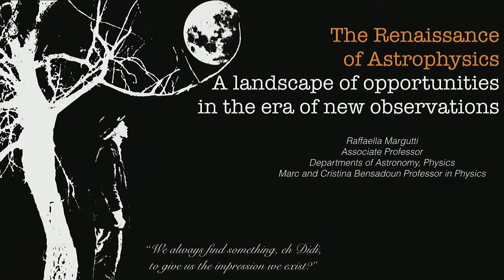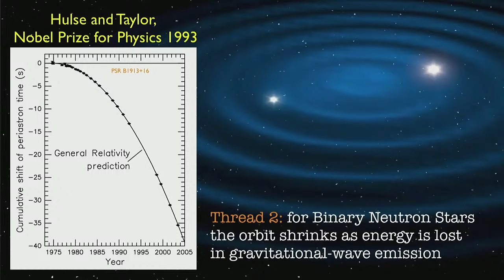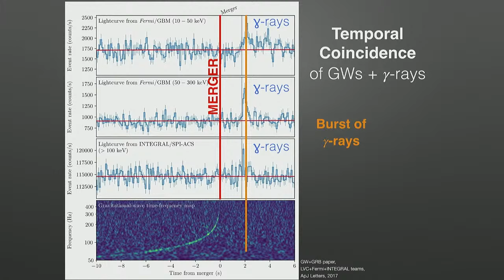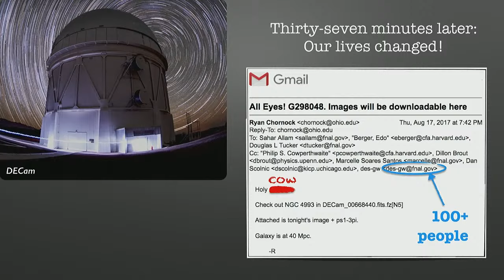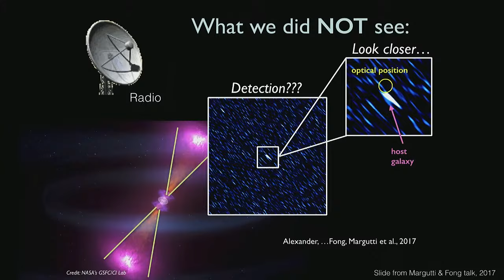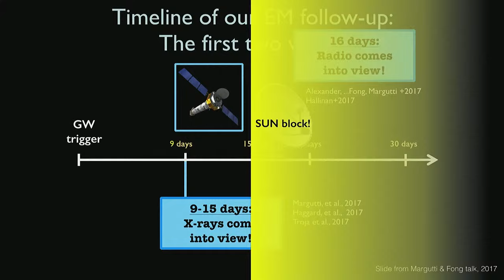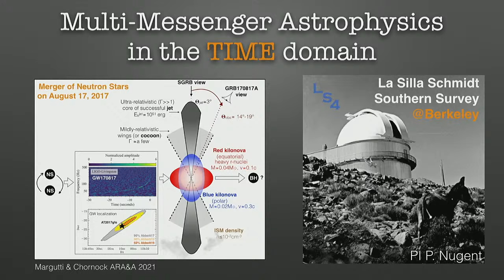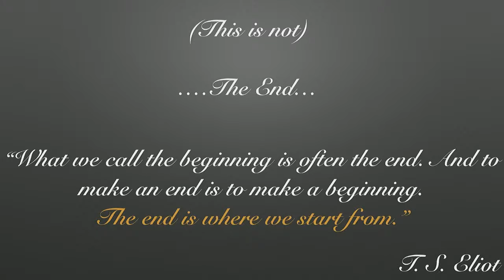Dean Lecture: Cosmic Catastrophes | Academy Members Program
Featuring Prof. Raffaella Margutti, University of California at Berkeley

Prof. Margutti will share how new capabilities to study the night sky have led to recent discoveries and new ways to think about the universe around us. Astronomical transients are events that appear and disappear in the sky and are signs of catastrophic events in space, including the most extreme stellar (star) deaths and interactions between stars and supermassive black holes.

Thanks to new and improved observational facilities, which use measurements of gravitational waves and light, we can now sample the night sky for astronomical transients with unprecedented resolution across the electromagnetic spectrum and beyond. This effort has led to the discovery of new types of stellar explosions, revolutionized our understanding of phenomena that we thought we already knew, and enabled the first insights into the physics of how black holes and stars interact.